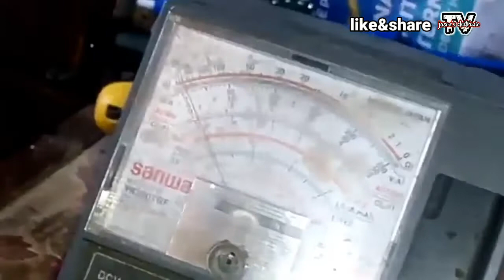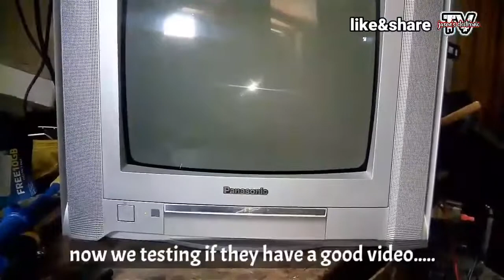STANDBY RED&GREEN INDICATOR....BLINGKING...?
BLINKING RED&GREEN INDICATOR